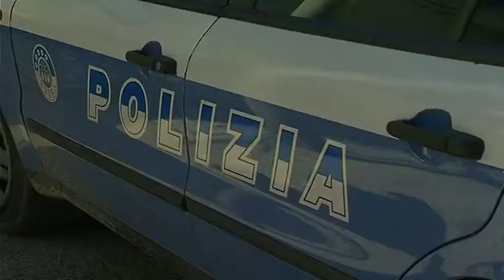01a DROGA IN CASA E NEGLI INDUMENTI, MANETTE AI POLSI PER DUE GIOVANI